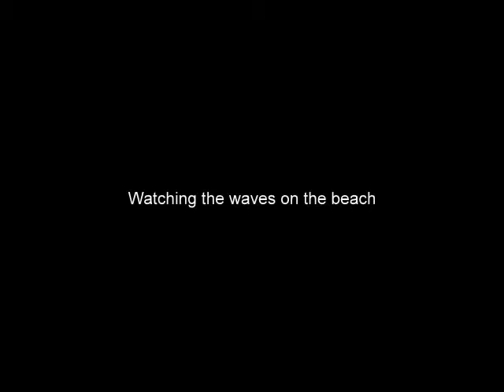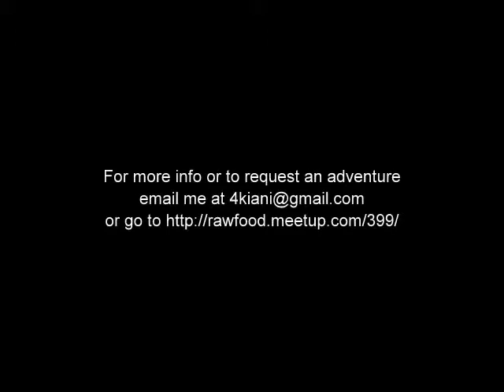Twin Islands Ocean Adventure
I give guided tours of the twin islands off of Kailua/Lanikai Beach including the sea cave and the cove in the back of the island for jumping off the rocks, swimming, and snorkeling.